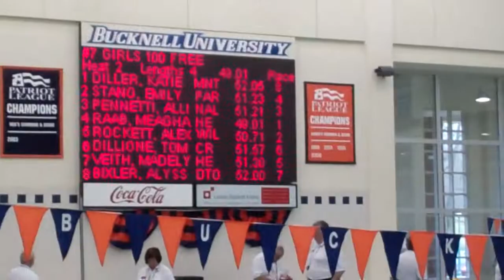Diller 8th in PIAA 100 free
Manheim Township's Katie Diller finishes 8th in the PIAA "AAA" 100 freestyle event - while Hershey's Meaghan Raab wins and snaps her own state record on 2-15-12 at Bucknell.